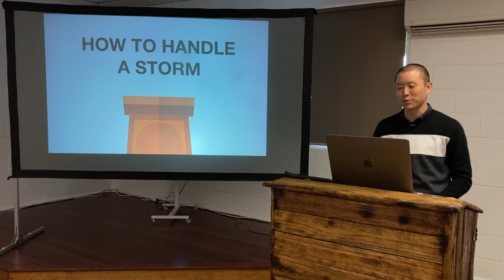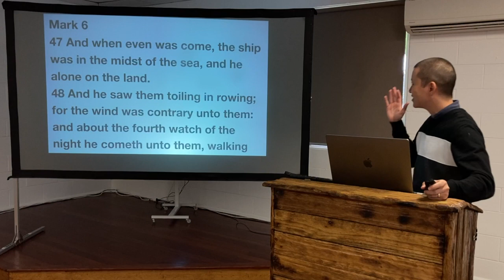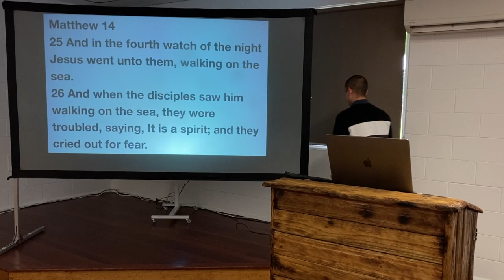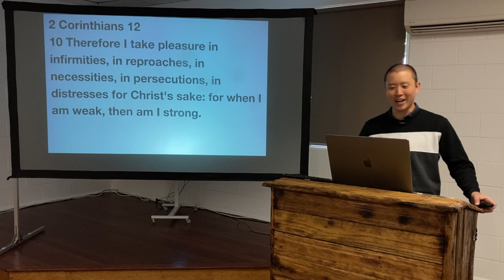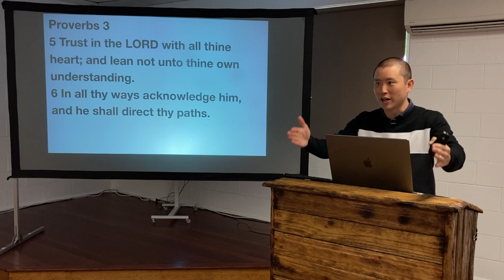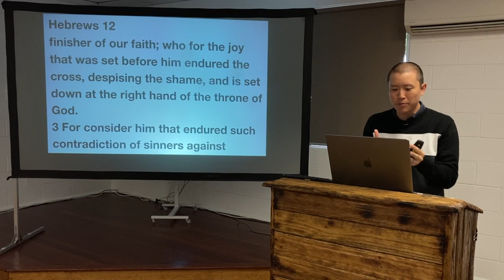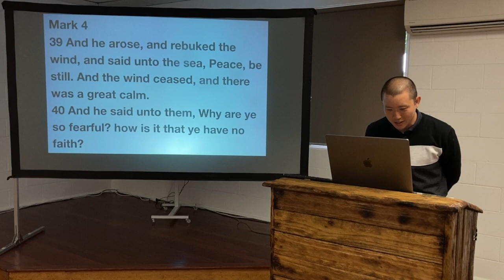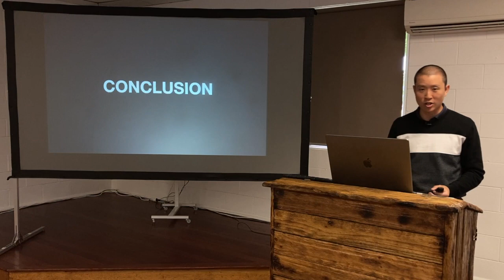SUN: How to Handle a Storm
Victor Tey preaches on Jesus calming the storm and lessons on how we can handle hard times in our own lives.

Preached on Sunday 6 February 2022